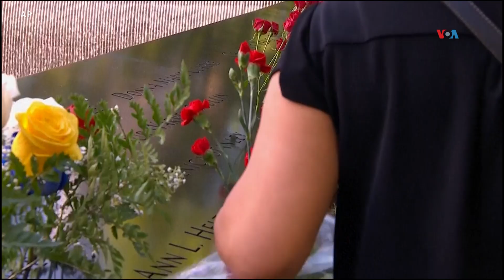Aspirantes a la Casa Blanca conmemoran 23 años de los ataques del 11-S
Estados Unidos conmemora el vigésimo tercer aniversario de los ataques terroristas del 11 de septiembre, los más mortíferos en suelo estadounidense. Este año, los homenajes coincidieron con la campaña electoral.